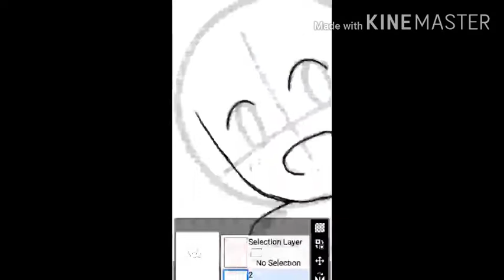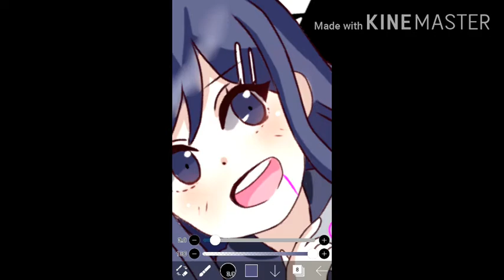Drawing sayaka [SPEED PAINT ] ibis paint x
Hello guys i hope  you like this video 😄😄